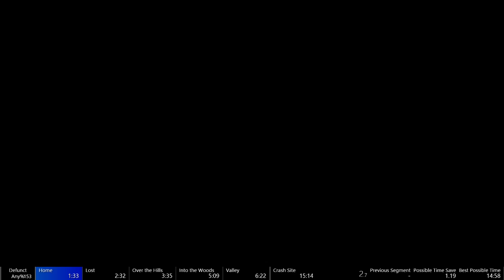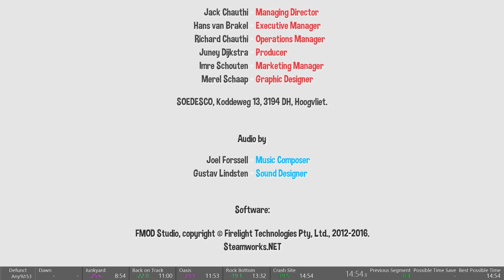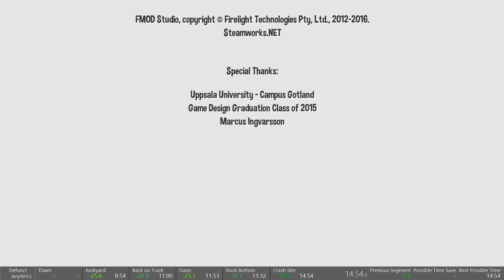[PC] Defunct - Any% Speedrun (14:54)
Can still be much better.